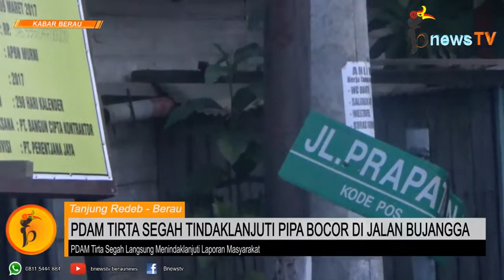Pipa Bocor di Jalan Prapatan, Ini Penjelasan PDAM Tirta Segah